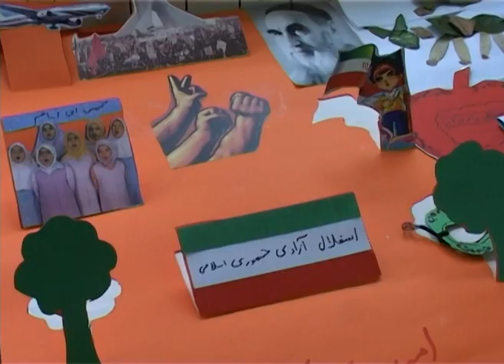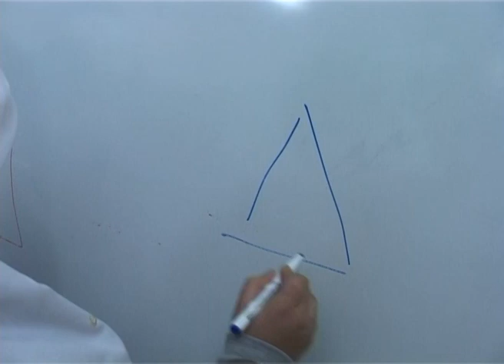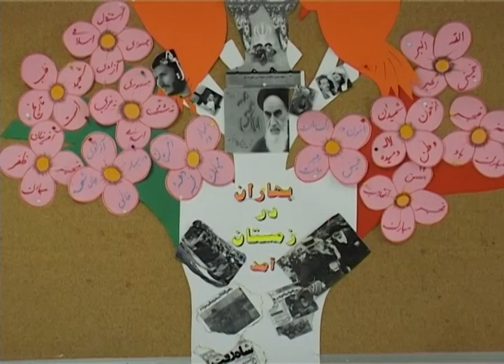جشن 22 بهمن در مجتمع اموزشی شهید باهنر رم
جام جم